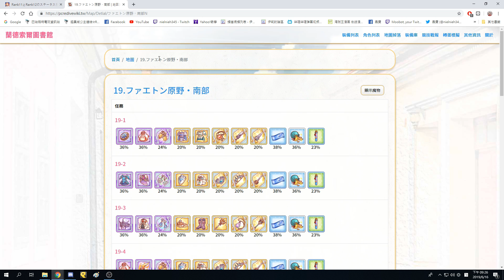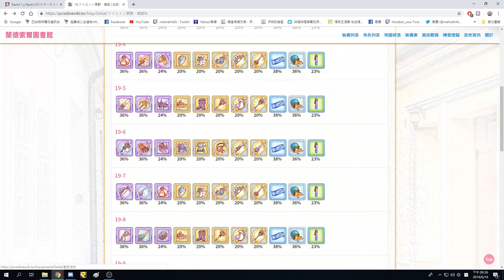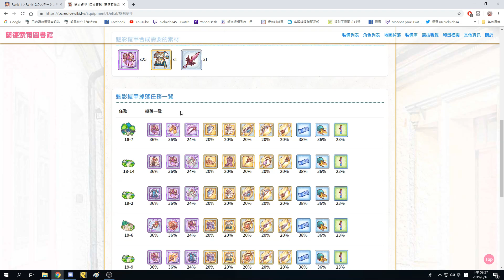【聶寶】公主連結 R12開放後 升星推薦(公會戰取向)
查掉落率資料都在這邊
需要長期卡R11的只有吉塔 七冠克總 真琴 三位角色，都建議公會戰開戰的時候再決定要不要往上升
R10的推泳裝可可蘿，可可蘿也是推薦不過現在上場率很低